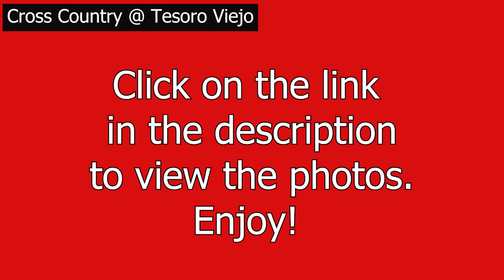Cross Country at Tesoro Viejo Sept 30 22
Chowchilla Union High School Cross Country at Tesoro Viejo